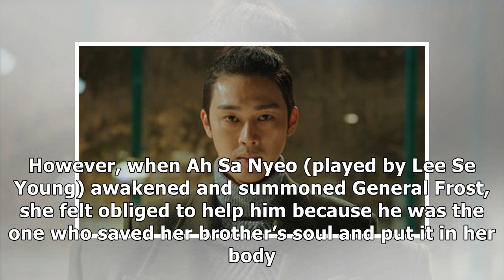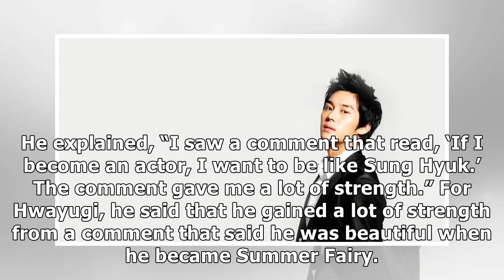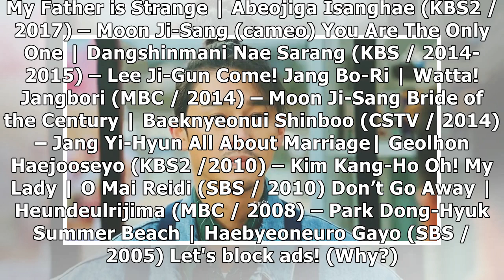Learn More About ‘Hwayugi’ Actor Sung Hyuk: From His Profile to His Dating Rumors